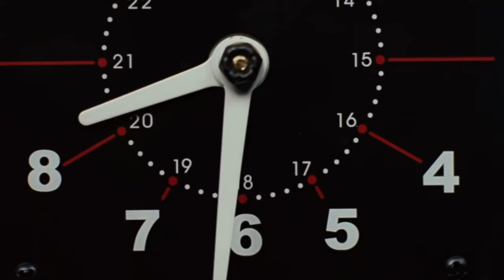Daily Habits of Highly Successful People 🚀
From mushroom coffee and cold plunges to podcasts and books, highly successful people all have their preferred habits for success.

Unlock the secrets to success with our deep dive into the daily habits of Sidekick Founders, Ryan and Tyler.

From early morning rituals to strategies for maintaining focus, you'll discover actionable steps to incorporate into your daily life. Whether you're an aspiring entrepreneur, a driven student, or someone looking to make meaningful changes, these habits can pave the way for personal and professional growth.

🔗 Ready to learn more about how to be highly successful?

00:00 Introduction
00:43 Habits Formed from Focus
01:18 Work Habits into Your Daily Routine
01:58 Tyler's Morning Routine
02:45 The 'Why' Behind a Habit
03:32 Habits to Stay Informed
04:16 Know Your Priorities
04:39 Don't Absorb TOO Much Information
05:06 Practice Unplugging
05:33 Habits in a Job vs. Entrepreneurs
06:36 Being Disciplined
07:02 Understand Your Blind Spots
07:28 Know When to Disengage
08:00 Entrepreneurship as a Hobby